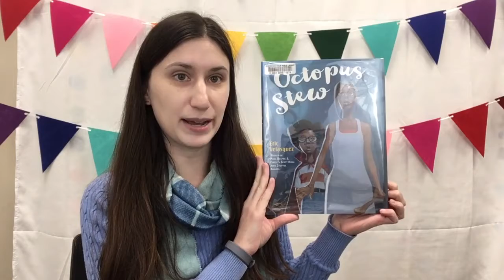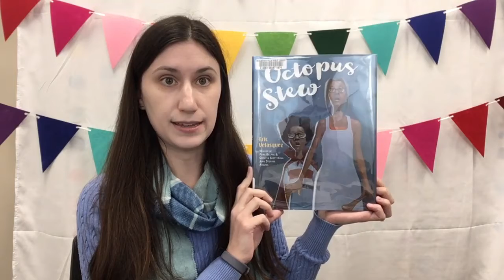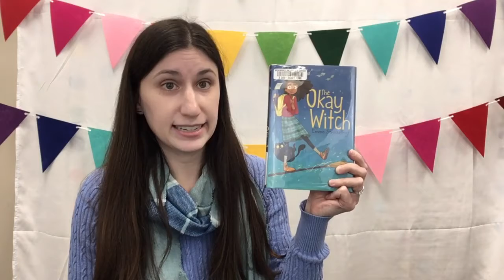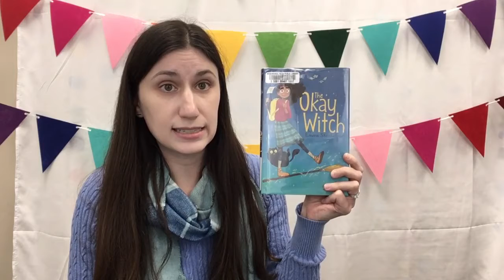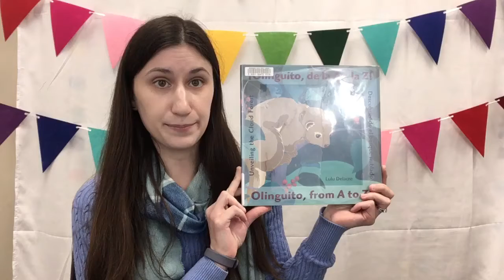Letter O Book Ideas — Read the Alphabet Challenge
We're back with more book suggestions for kids participating in our Read the Alphabet Challenge on Beanstack! Check out these books odd, outrageous, and outstanding books for ideas on what to read to earn your Letter O badge!